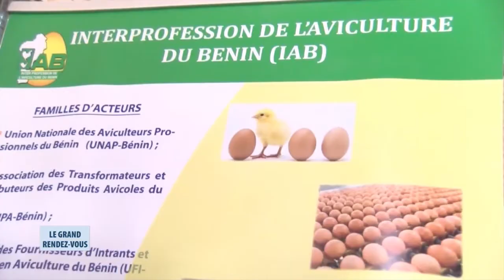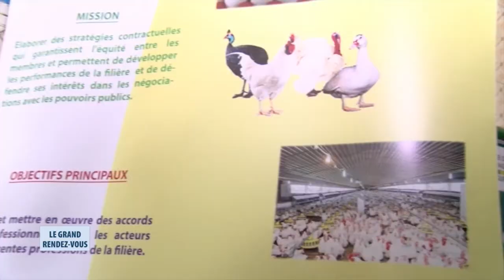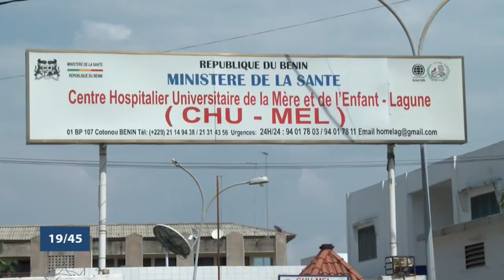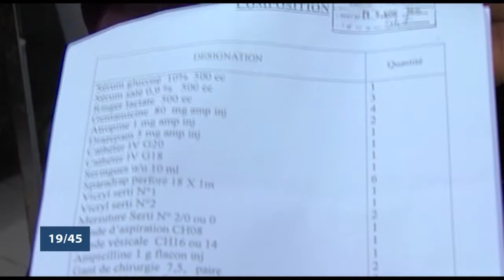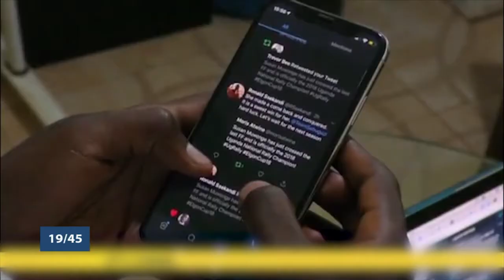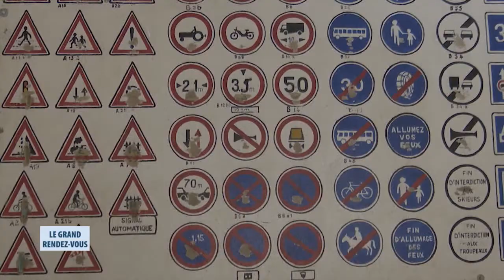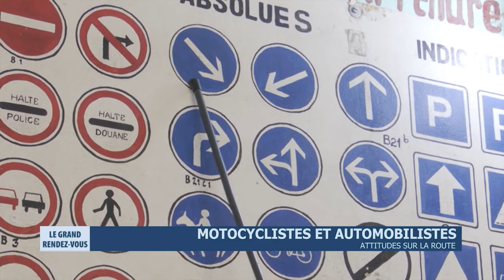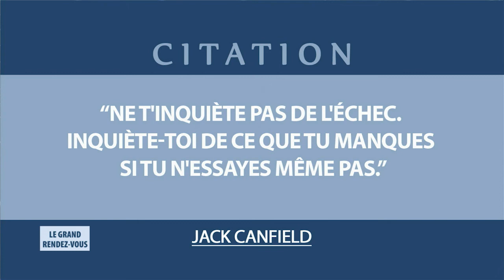Le Grand Rendez-Vous du 16 décembre 2019